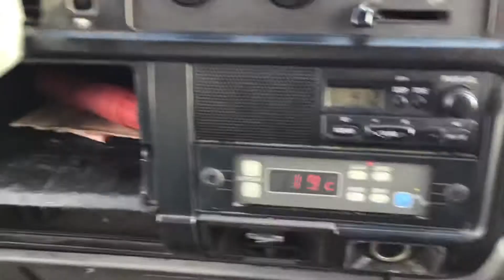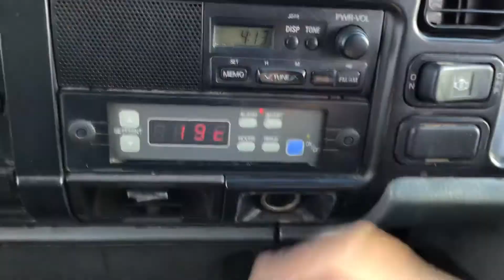Mitsubishi Canter Freezer FE51CB【FOR SALE】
Carused.jp 2000 Mitsubishi Canter Freezer FE51CB 597,247km   / More than 50,000 used cars available

Chassis number:FE51CB-552155

◆Customer Testimonials!